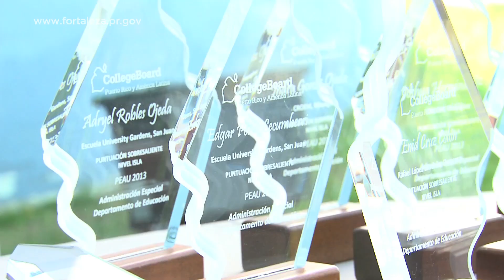Gobernador firma leyes a favor de los estudiantes